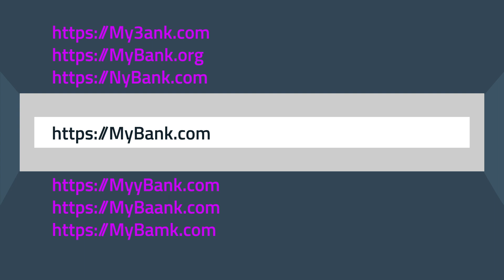What is Domain Name Monitoring?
Just what is Domain Name Monitoring and how does it help with phishing prevention?

Impersonation techniques are at the root of many cyberattacks. Phishing attacks and targeted spear-phishing against company executives are familiar forms of impersonation and include scam marketing and sales campaigns, and attempts to profit from unsuspecting users by fooling them in some way. All have the potential to damage an organization’s bottom line, brand reputation, and customer trust.

At IntSights, we off unparalled services to prevent phishing:
• Domain Monitoring for spoof domain registrations
• Automated Domain Takedowns vs manual monitor and requesting
• Phishing monitoring
• VIP Social Media monitoring
• Dark Web Monitoring
• Threat Hunting
• External Threat Intelligence

We monitor for common phishing tactics—domain spoofing, look-alike domains, typosquatting, homoglyphs, and more—that use countless permutations of your legitimate domains and subdomains.